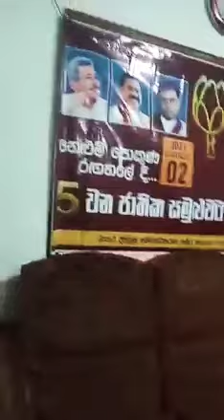අප්පොච්චිගෙ මාතර පුතා නිපුනගෙ හොර මීටින්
උද්ඝෝෂණ, උපවාස කරන තරමක් අපිට වාසියිලු🙂
නිපුණ ඇමති කෙනෙක් වෙනවාලු🤣
හූ කියන මහත්තුරු ගම්වල නැතිවෙනාලු
මිනිස්සු ගෙන්නලා බය කරවලා මොළ හෝදනවා